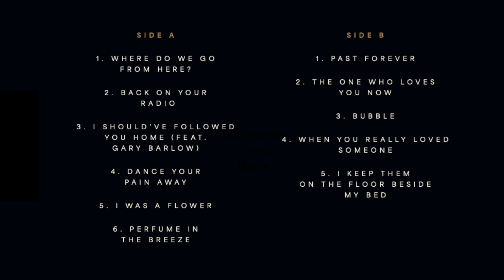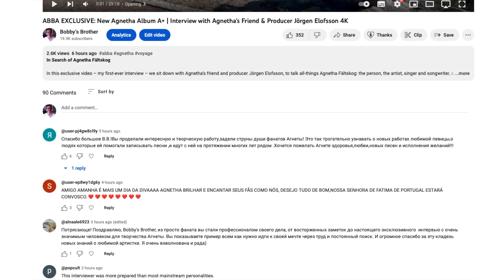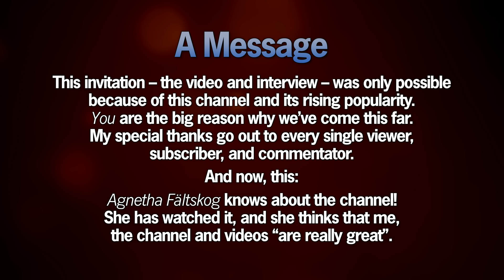ABBA EXCLUSIVE: Agnetha "A+" | Track-by-Track Commentary with Jörgen Elofsson 4K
In this exclusive video, we sit down with Agnetha’s friend and producer Jörgen Elofsson, to explore Agnetha’s new album "A+", as he takes us through each song for a special track-by-track commentary.

0:00 Intro
0:45 "Where Do We Go From Here?"
2:30 "Back On Your Radio"
4:26 A Message
5:10 "I Should've Followed You Home"
6:37 "Dance Your Pain Away"
7:32 "I Was A Flower"
9:01 "Perfume In the Breeze"
10:05 "Past Forever"
11:48 "The One Who Loves You Now"
13:41 "Bubble"
15:05 "When You Really Loved Someone"
16:38 "I Keep Them On the Floor Beside My Bed"
17:53 Outro
18:14 Credits

An Interview by Bobby’s Brother.
Cinematography, Sound & Editing by Bobby’s Brother.

Thank You Agnetha Fältskog, Tim Byrne, Jörgen Elofsson, Kristina "Kicki" Elofsson.